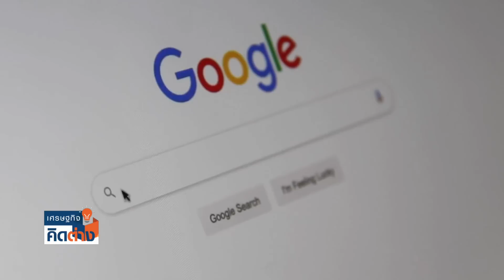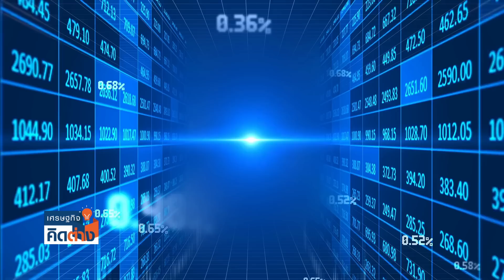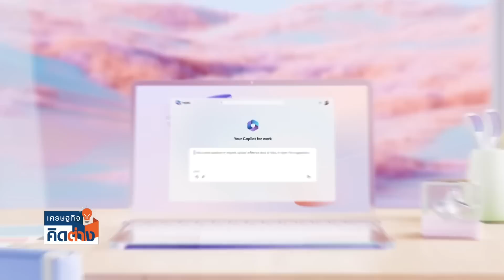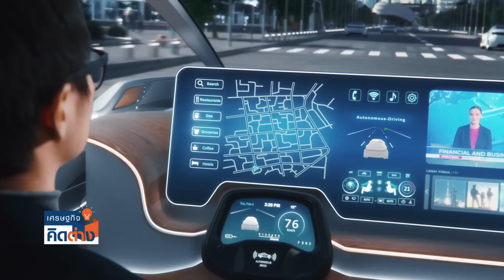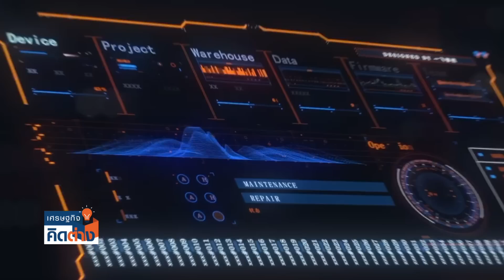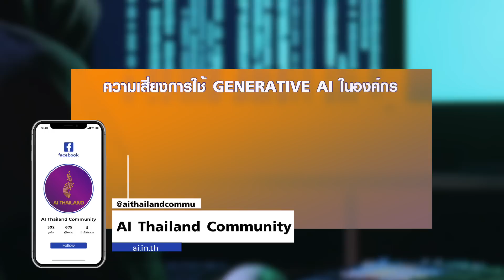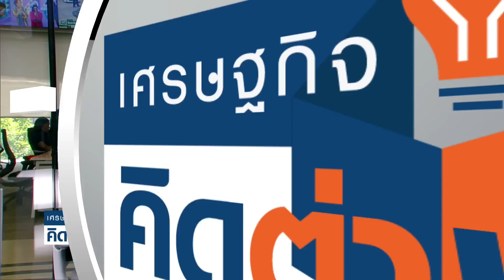หุ่นยนต์ AI โอกาสหรือความเสี่ยง? | เศรษฐกิจคิดต่าง | 01-07-66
เก็บภาษีกำไรจากการขายหุ้นกับภาษีความมั่งคั่ง ได้ไม่คุ้มเสีย? | เศรษฐกิจคิดต่าง | 24-06-66 (FULL)

พรรคก้าวไกล ว่าที่รัฐบาลใหม่ มีนโยบายจัดหารายได้เข้ารัฐ หนึ่งในนั้นคือ การจัดเก็บภาษีกำไรจากการขายหุ้น (Capital Gain Tax) และภาษีความมั่งคั่ง (Wealth Tax) ท่ามกลางความเห็นหลากหลาย

พบกับรายการ “เศรษฐกิจคิดต่าง” เวทีนี้ไม่มีคนผิด ทุกความคิดมีความหมาย กับคุณโมไนย เย็นบุตร และคุณฐิติกร ทิพย์มณเฑียร ทุกวันเสาร์ เวลา 14.00–14.30 น. ทาง TNN ช่อง 16